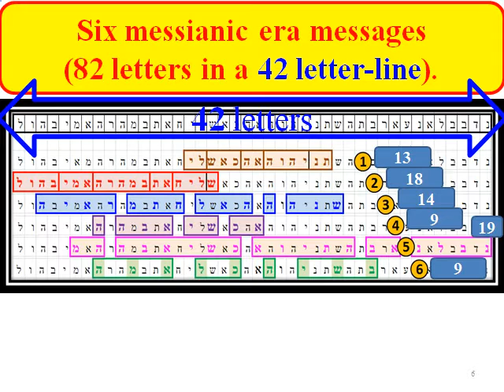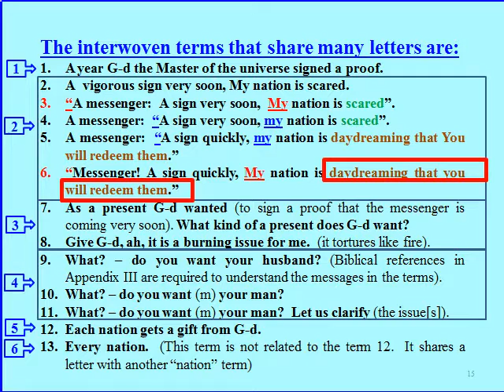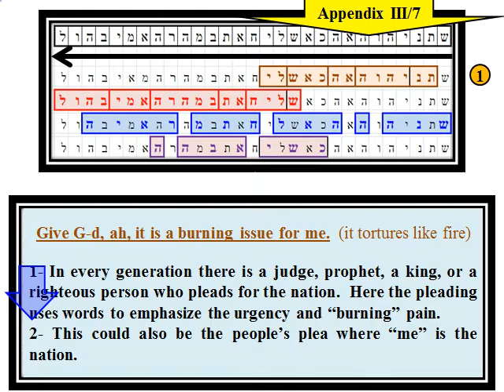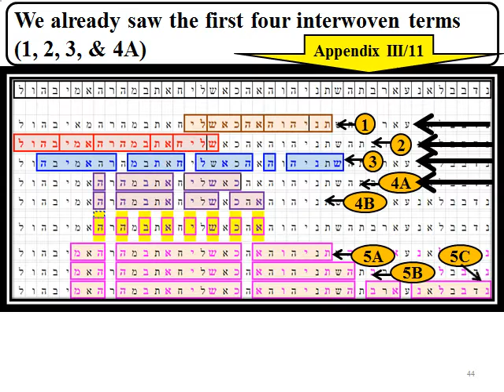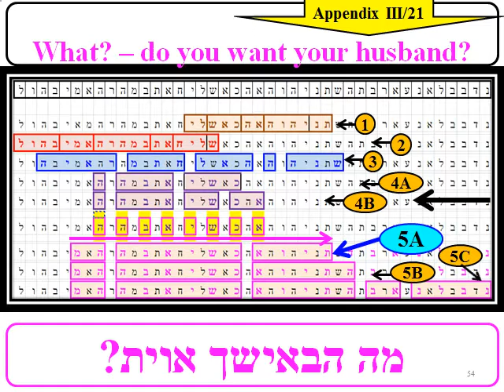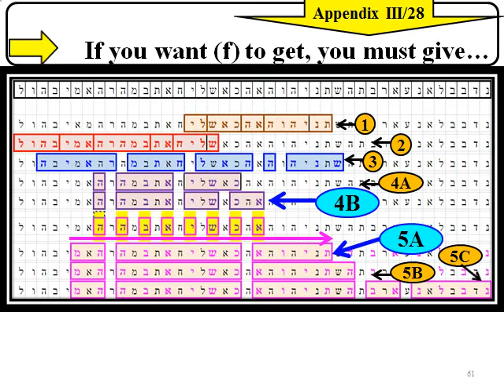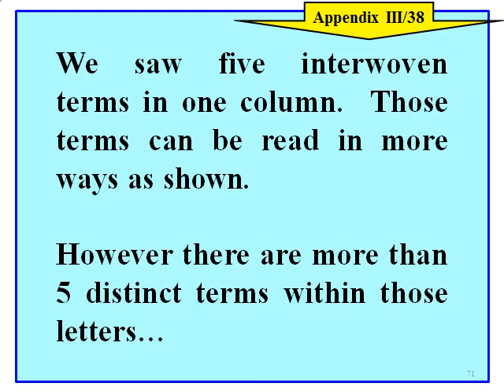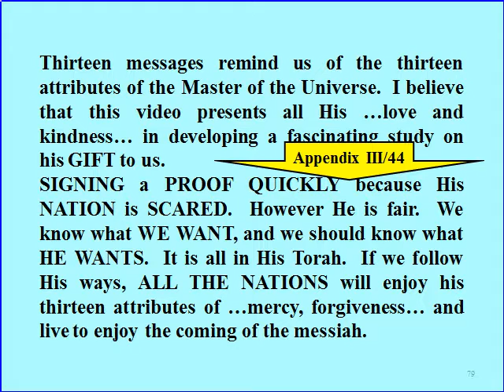Messianic Era Messages AIII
Within a 42-letter line we will explore six major terms that can be understood in thirteen different ways, in relationship to the messianic era.  This video is only an appendix to the video "The Messianic Era is Upon Us".

under "YouTube Videos of Note" you will find a list of all my videos and related articles.